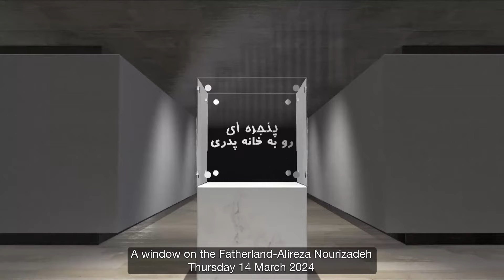A Window to the Fatherland - Thursday 14 March 2024